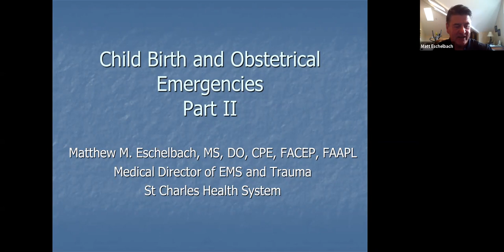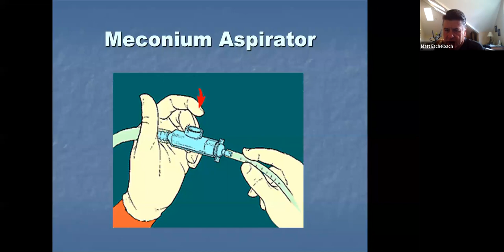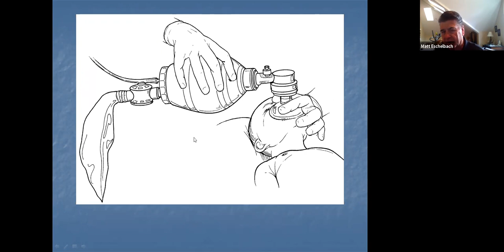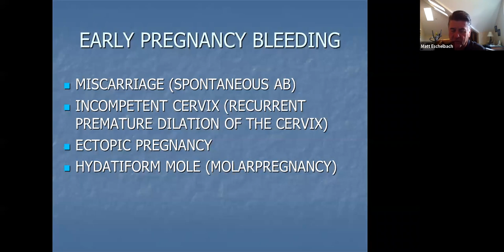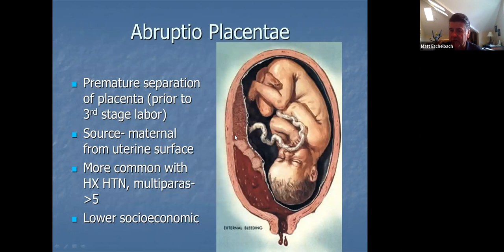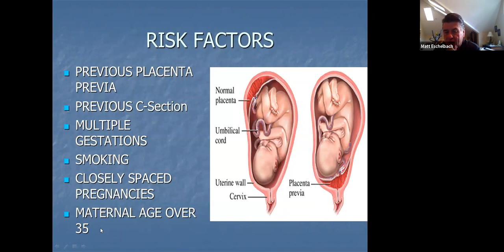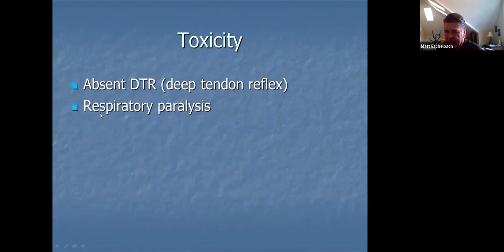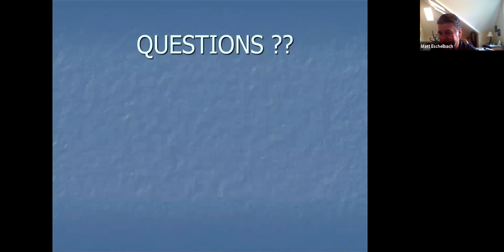6 25 2019MDRoundtable DrEschelbach ChildbirthAndOBEmergenciesPart2